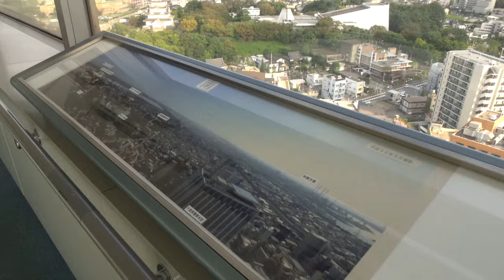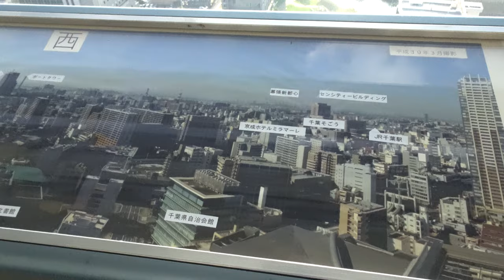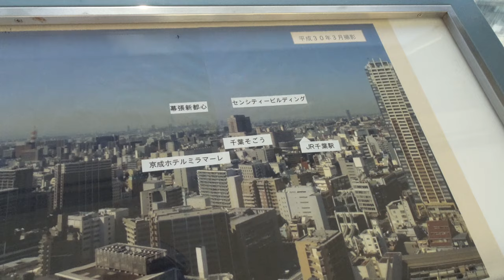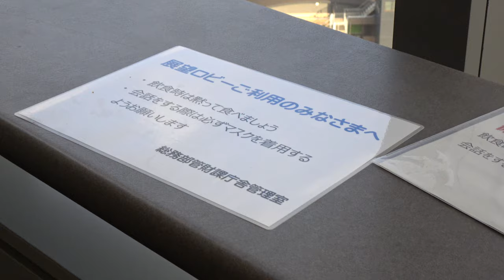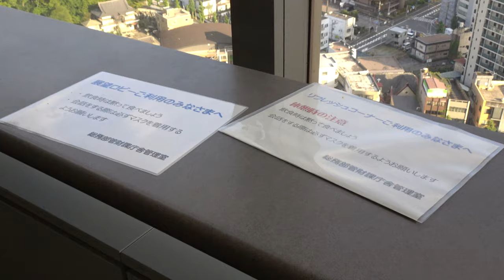千葉県庁 展望回廊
千葉県庁の19階にある展望回廊で撮った映像。
使用カメラ：Sony コンパクトデジタルカメラ Cyber-shot DSC-WX800